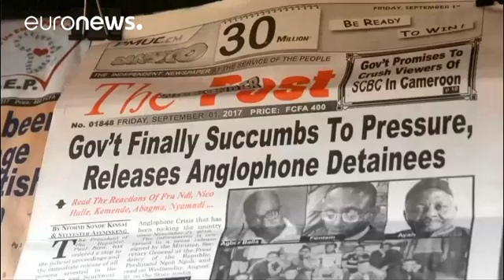Cameroun : des activistes anglophones libérés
C'est en héros que des activistes anglophones ont été accueillis à leur sortie de prison au Cameroun. Le président Paul Biya a ordonné leur libération dans un geste d'ouverture. Parmi la cinquantaine de détenus libérés, l'universitaire Fontem Afoteka'a Neba et l'avocat Felix Agbor Balla qui sont des chefs de file de la minorité anglophone. L'épouse de ce dernier a dit son soulagement.

"Il ne me revient pas de dire ce qui va se passer maintenant qu'il est libéré, a déclaré Fontem Lucy. Le plus i…